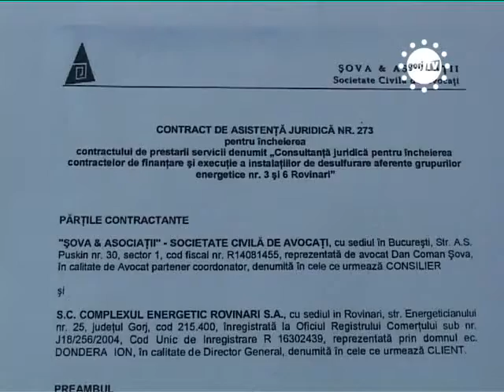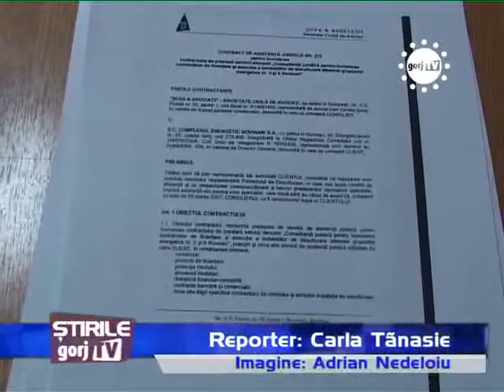STIRILE GORJTV DIN SERIA CIUREL SI OBSESIILE SALE